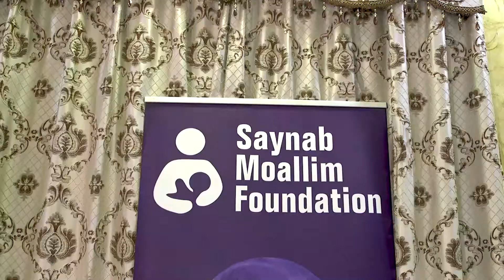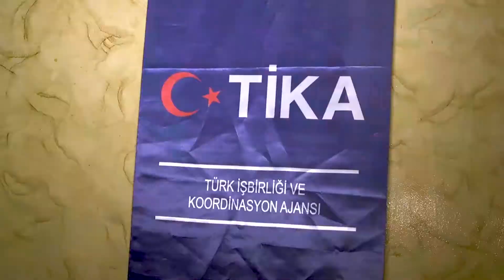Marwo Seynab Macallin oo Curyaamiin ugu Deeqday Kuraasta Socodka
Marwada Madaxweynaha Qaranka Seynab Macallin ayaa Kuraas ugu Deeqday Dad Curyaamiin oo Kuraasta Socota kuwaasi oo u Sahli Doona iney Meelaha ku Tagaan iyagoon La Xambaari Doonin Mar Kale